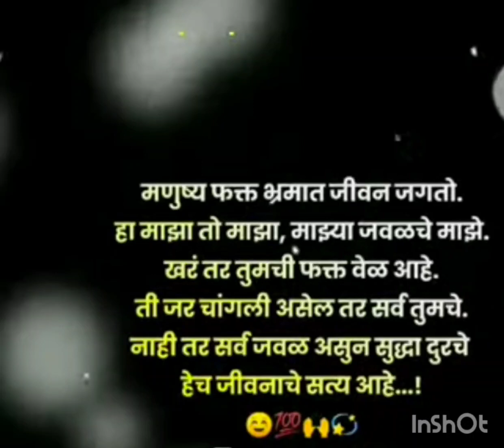कोणीही कोणाचं नसतं#$🤞😣😓